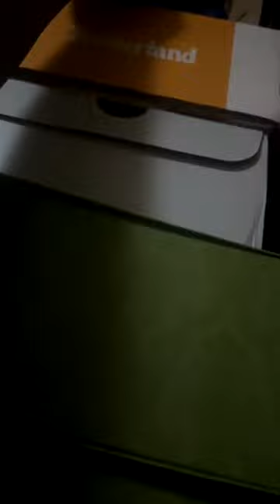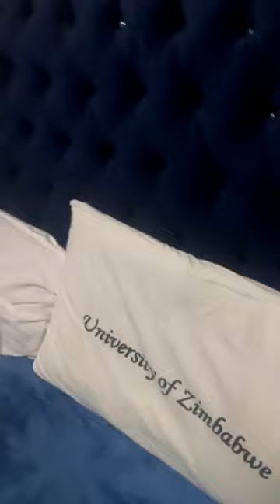DJTowers & Wife Mabrijo Living Their Best Life